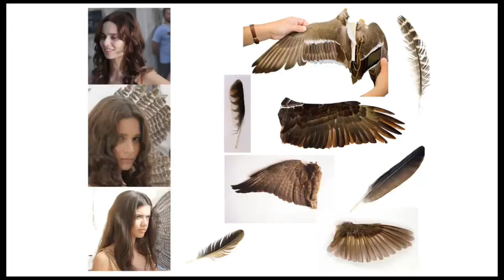Fallen Angels by Lynx Is One Of The Best Examples Of Interactive Ads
This ad entitled fallen angels is one of the best examples of an interactive advertising campaign. Computer generated images show the effect Lynx has on angels.